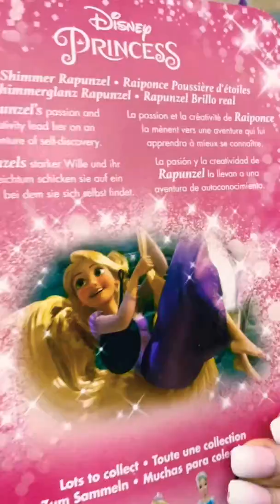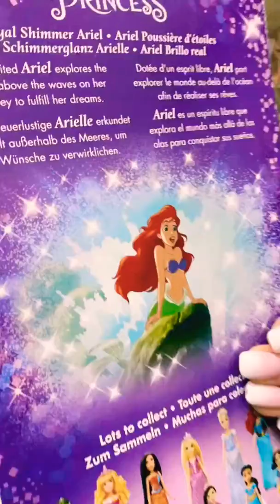Principesse Disney! Ariel Cenerentola e Tiana!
La Sirenetta, Cenerentola e Tiana! 3 bellissime principesse DISNEY!